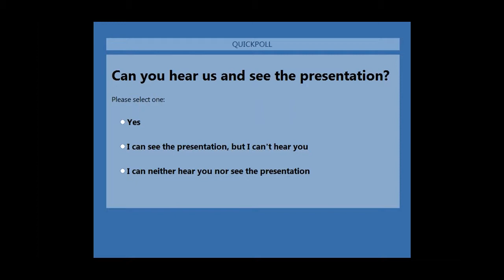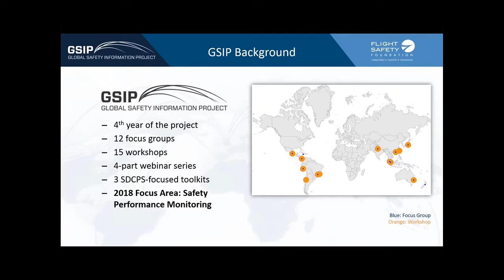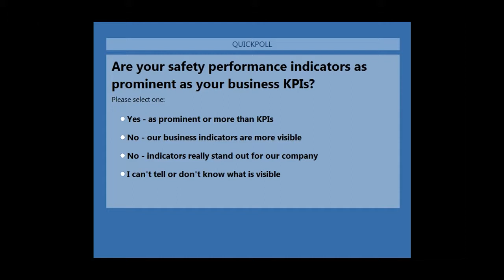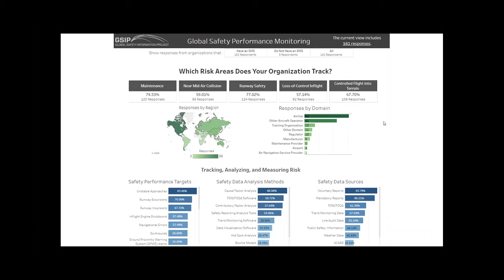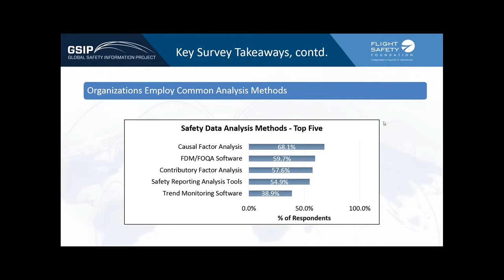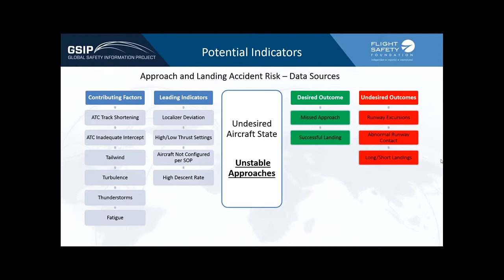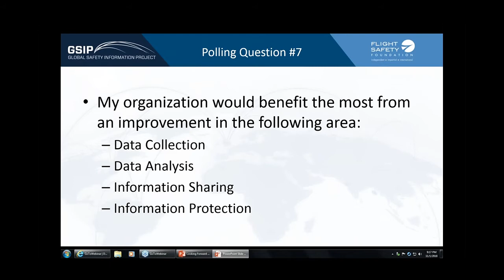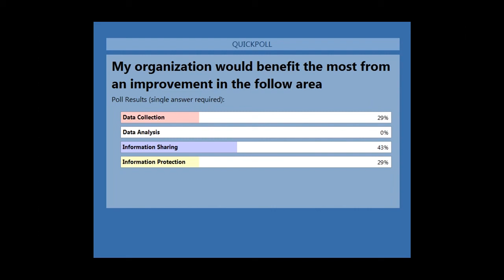Looking Forward to Safety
The Flight Safety Foundation shares a webinar that discusses the Global Safety Information Project and the tracking and monitoring of safety performance indicators.  The industry is using SPIs within its Safety Management Systems to set goals and targets in order to improve safety performance.  This also discusses the results of their recent survey.